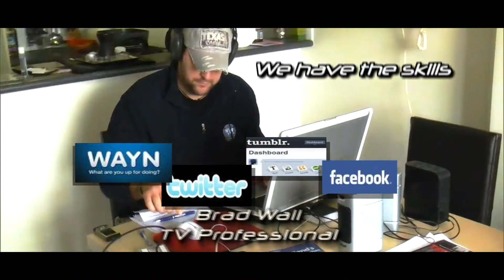Australian Ultimate Thailand Explorers - Chiang Mai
[About Us]
Andrew and Brad are a pair of Australian larrikins who want to win the Ultimate Thailand Explorers competition @

Between us we have over 30 years experience in the Television and Internet industries.

Andrew has the ability to promote our adventures online via our web site and the many different social network communities.

Brad has the skills required to direct, shoot and edit award winning videos of our trip.

We believe we have the skills and experience to successfully promote Chiang Mai to the world.

We want to immerse ourselves within this dynamic location but also marvel at its ancient mystical past.

Our application video is only a small snapshot of the potential we can deliver for the Tourism Authority of Thailand and this competition.